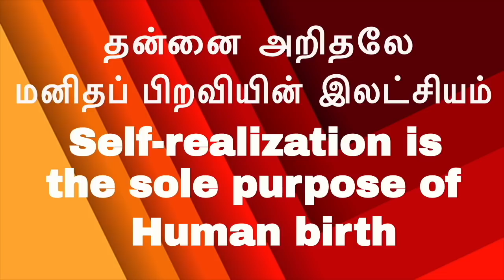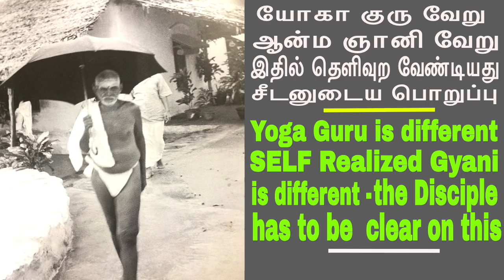யோகா குரு வேறு-ஆன்ம ஞானி வேறு-இதில் தெளிவுற வேண்டியது சீடனுடைய பொறுப்பு Disciple to be clear on this